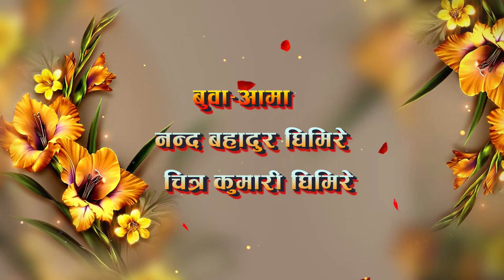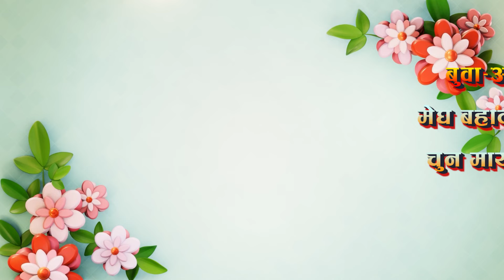Nepali wedding ceremony full video|| Prince & Sabina